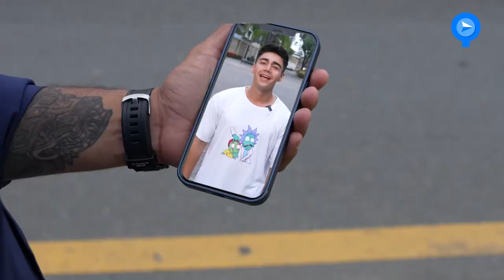Solución vial Av. 25 de julio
En la avenida 25 de julio, las obras avanzan a todo rigor, transformando puentes y pasos vehiculares.🚘🙌🏻